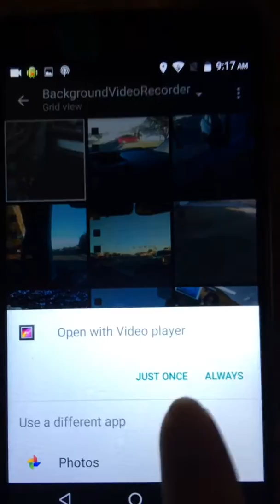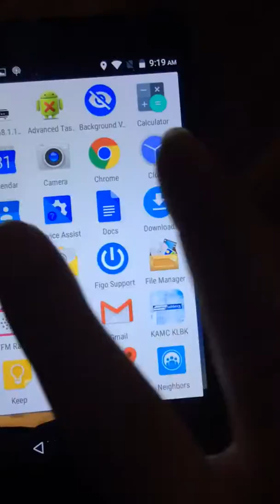E66C79D9 451E 4DED AE21 AC687A4960F4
Gang stalking hackers always nearby leaving good evidence on my phone the exact house